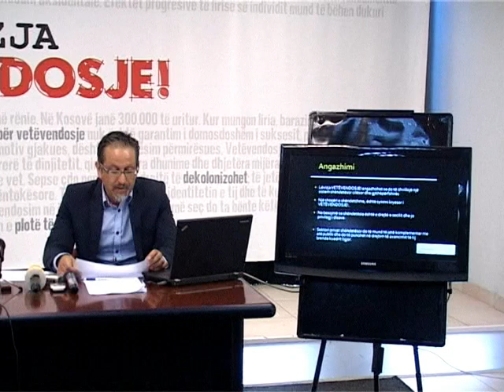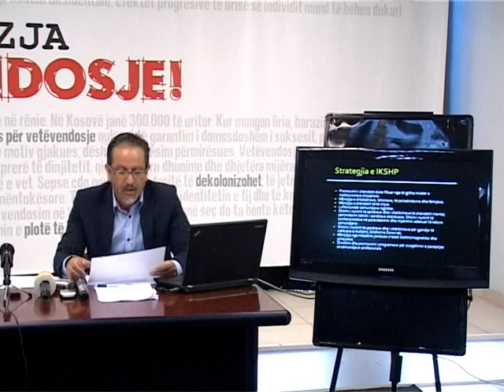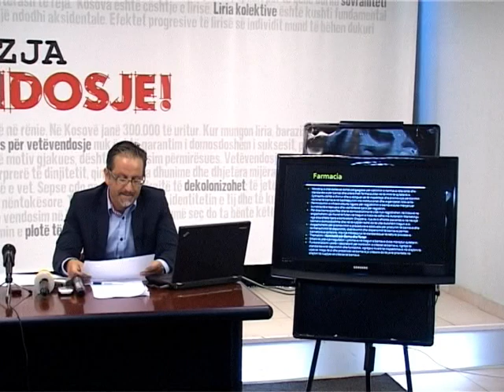Alternativa qeverisëse e VETËVENDOSJE!-s për Shëndetësi 10.10.2012